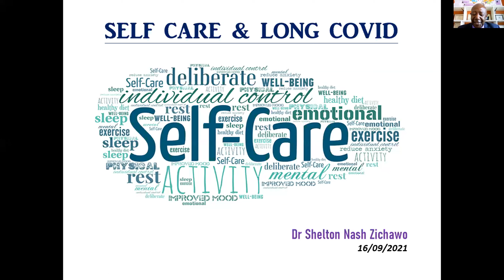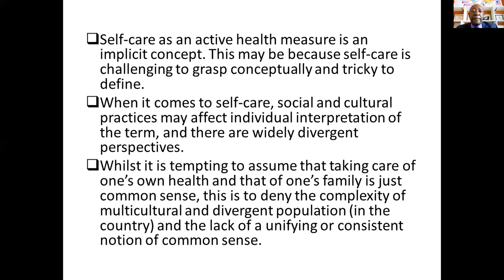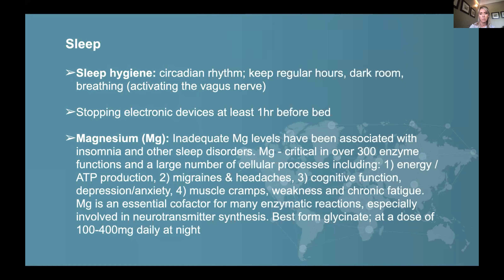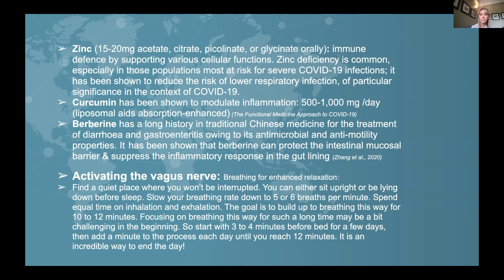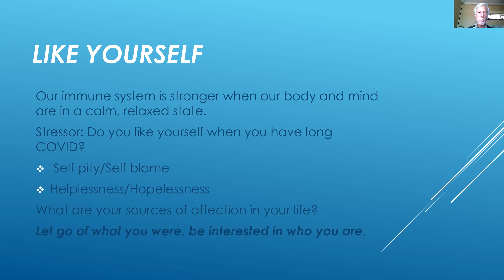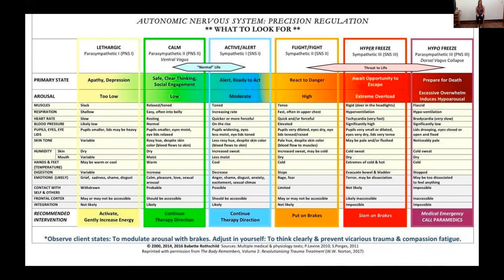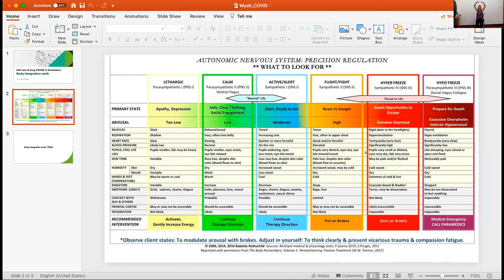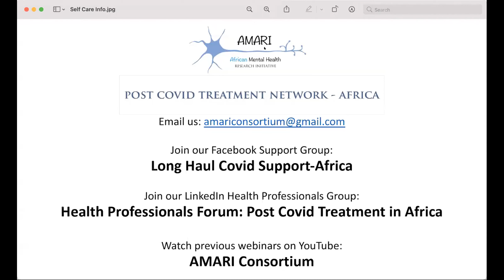Self Care and Long Covid in Zimbabwe Webinar - 16 Sept 2021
This webinar, "Self Care and Long Covid in Zimbabwe",  features Zimbabwean health professionals from several disciplines providing practical information for improving your daily life. The moderator is Dr Dixon Chibanda, Psychiatrist and Director of AMARI; Dr Shelton Zichawo, Physician;  Ms. Kirsty Baxter, Nutritionist; Dr. Jonathan Brakarsh, Psychologist; and Ms. Susan Wyatt, Occupational Therapist.